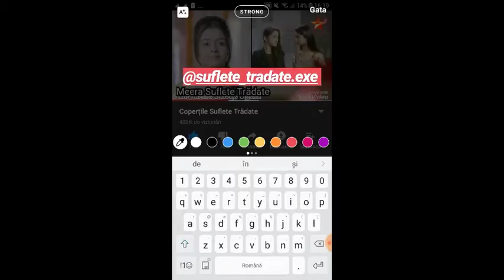Q&A CU DENISAAA QUEEN